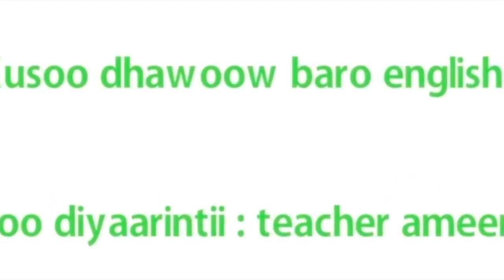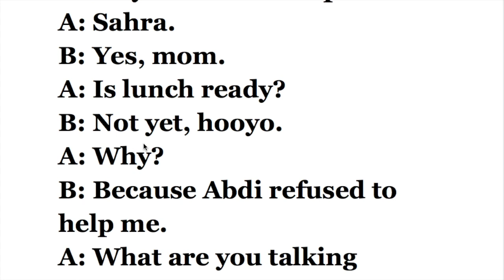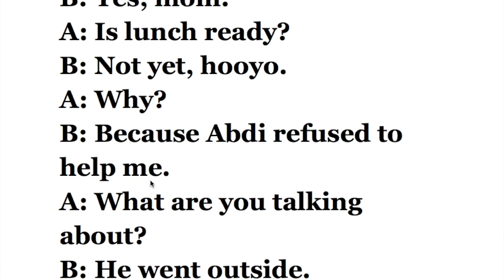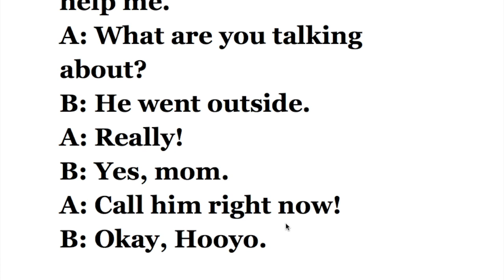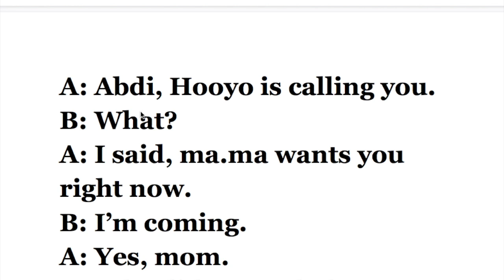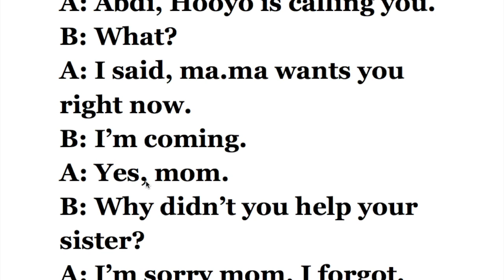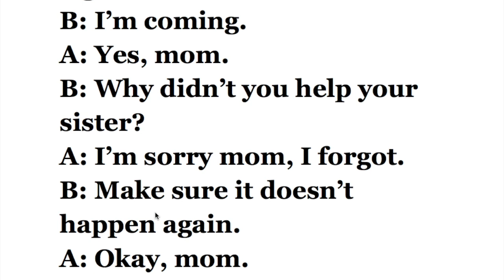CONVERSATION- FAMILY PART ONE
ASC SOO DHAWAADA KA FAAIIDEYSTA CASHARKAN OO KU SAABSAN WAXYAALAH GURIGA AAD